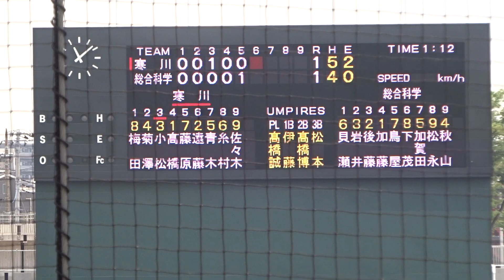2021/7/13 【2022年プロ志望届】 小松羅加 （神奈川県立寒川高校） 2年夏 3安打猛打賞 川崎総合科学戦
小松羅加　（神奈川県立寒川高校）　173cm69kg　右左　2年生　3番 一塁手⇒右翼手　【3年時 173cm75kg】

投手・加藤隆斗③（川崎総合科学高校 ⇒ 高知ファイティングドッグス 22~）